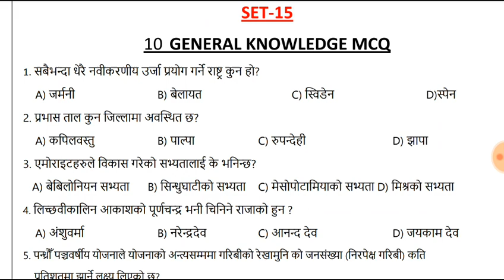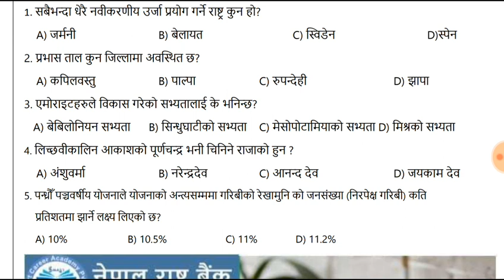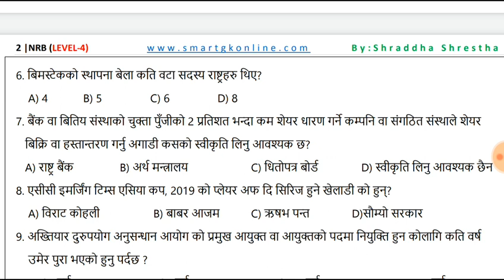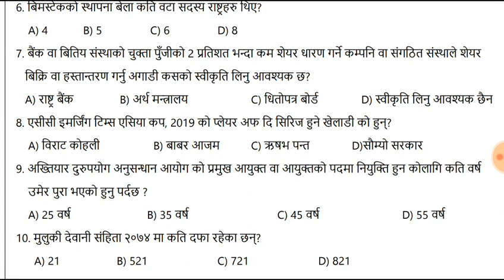Nepal Rastra Bank||GK sample SET 15||NRB-4|| Shraddha Shrestha